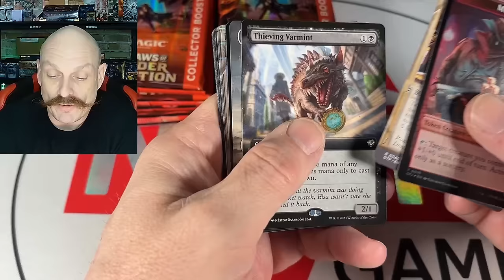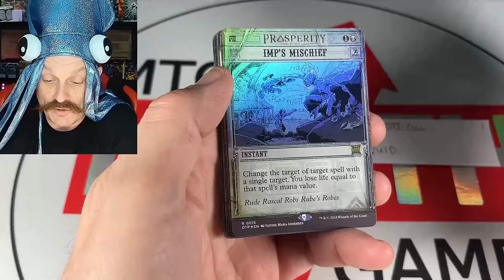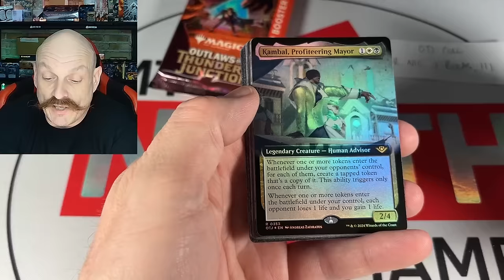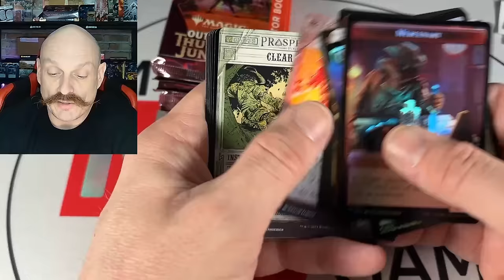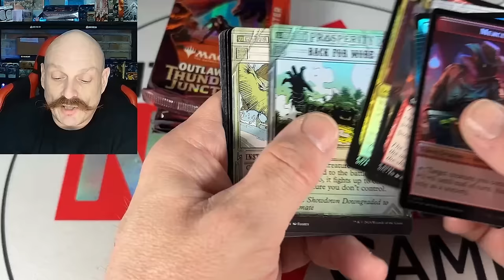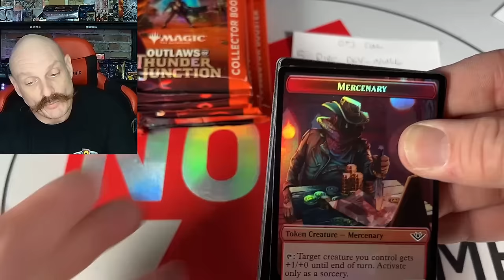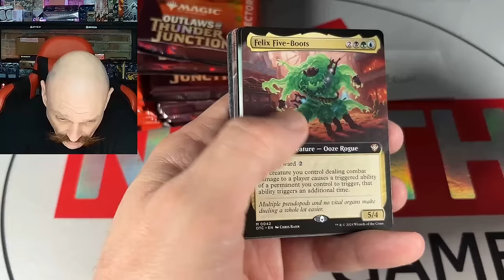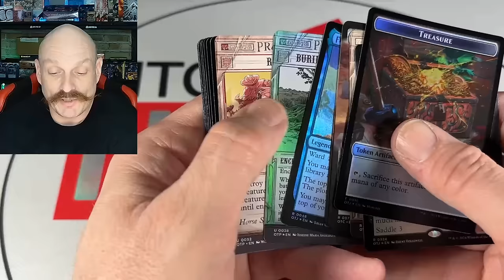Pulling More Variants! Collector Case #2 Opening of Outlaws of Thunder Junction!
It's pre-release weekend for Outlaws of Thunder Junction! Opening cases of collector booster boxes all weekend long babyeeeee!
We are a WPN store located in Goderich, Ontario, Canada. This is an early opening; nothing ships before Friday, April 12, with the worldwide release of the set happening Friday, April 19.

Our Mailing Address:
N7A 4C7